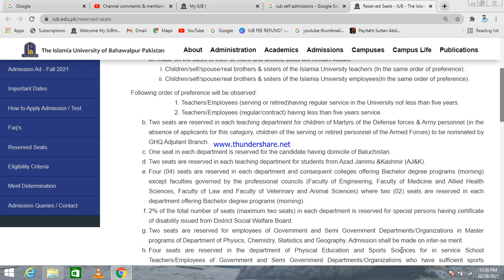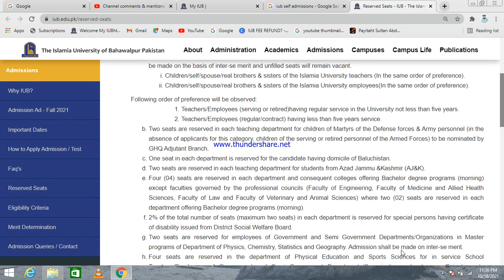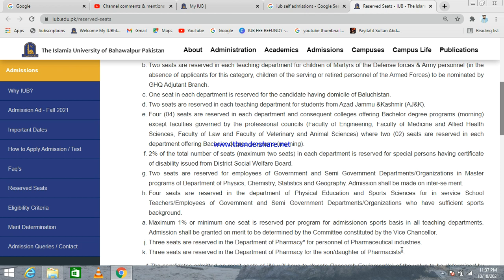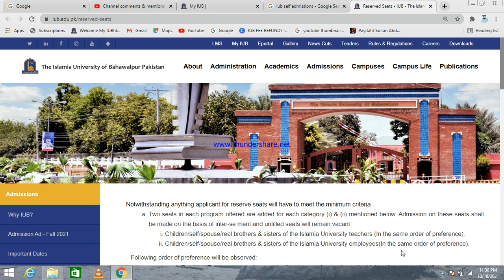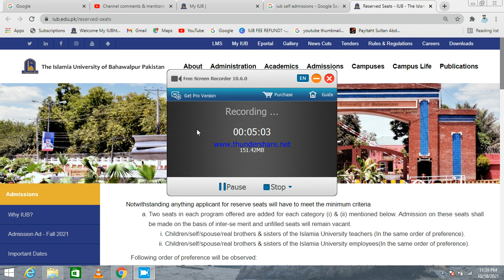IUB Self Finance Admissions 2021